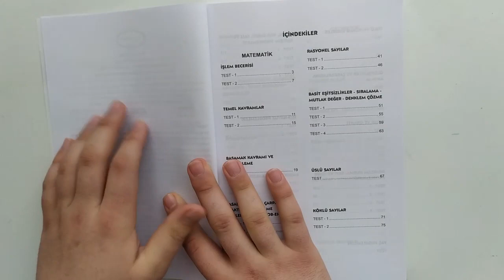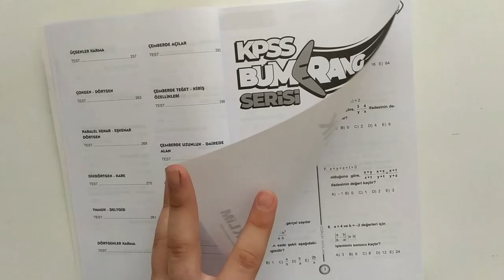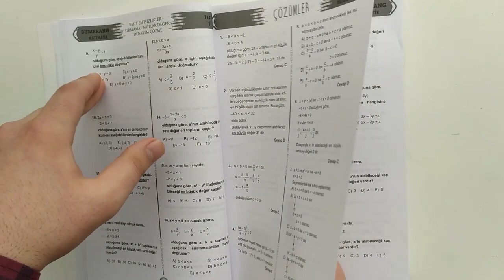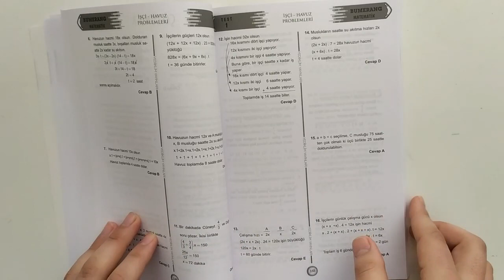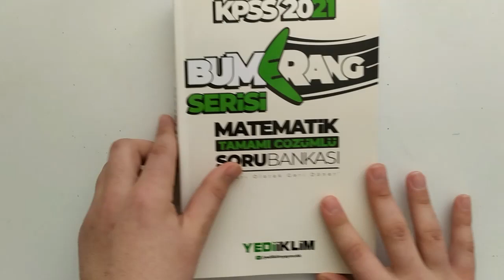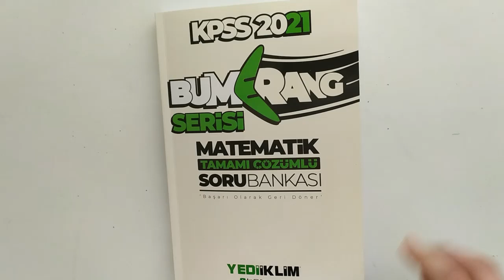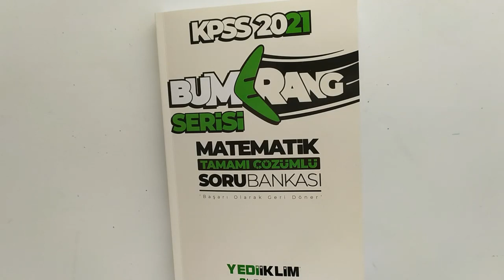YEDİİKLİM KPSS MATEMATİK SORU BANKASI İNCELEMESİ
Arkadaşlar merhabalar, yediiklim kpss 2021 matematik kitabını inceledik.
bazı konuların ortak testlerde olmasından mütevellit ilk kaynak olarak kullanmak için biraz sıkıntılı.Birkaç kaynak bitirdikten sonra bu kaynağı çözebilirsiniz...
incelememi istediğiniz bir kitap varsa yorum kısmına yazabilirsiniz.